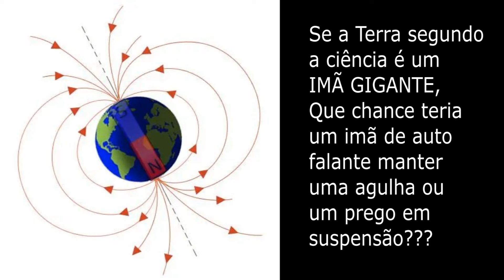COMO QUE A GRAVIDADE PERMITIRIA A IMAGEM DESSE VÍDEO?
Se a ciência diz que a Terra é como um imã gigante o que eles chamam de gravidade, então como é possível o conteúdo desse vídeo?